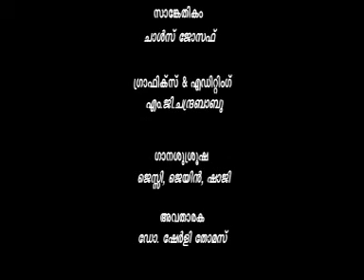വരദാനാഭിഷേകധ്യാനം - 19 Br. Thomas Paul